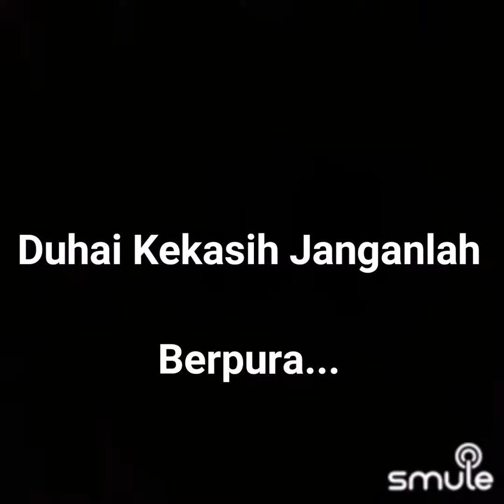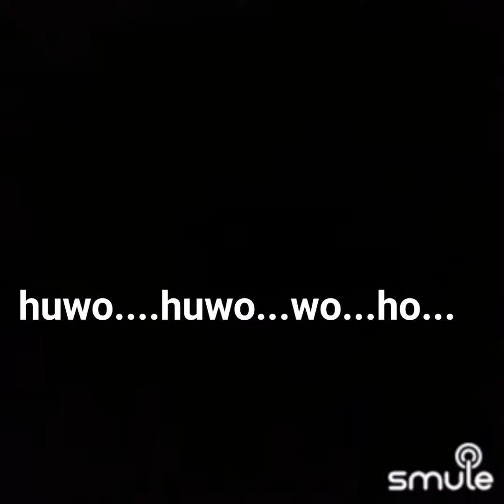Tak Suka Tak Apa(Muja) Cover By Zam